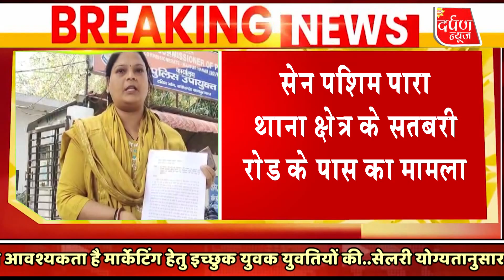प्लांट बनवा रही महिला से अपराधी ने विधायक का नाम लेकर मांगी 3 लाख की रंगदारी